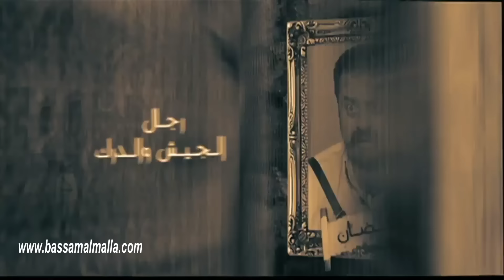مسلسل باب الحارة الجزء الرابع الحلقة 8 | منى واصف ـ صباح جزائري ـ ميلاد يوسف ـ وائل شرف